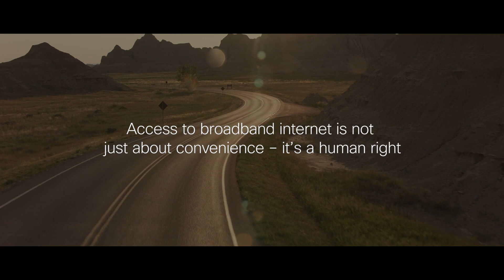Connecting Indigenous Tribal Nations on Tribal Lands with MuralNet | Empowering Communities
In this Cisco Tech Talk, we explore how MuralNet is helping connect Indigenous tribal nations across the United States. Learn how Cisco’s innovative solutions are empowering communities with reliable and affordable internet access, enabling educational, economic, and social development in remote areas.

  What you’ll learn in this video:
  – How MuralNet connects Indigenous tribal nations to the internet
  – The role of Cisco technology in empowering remote communities
  – Benefits of reliable connectivity for education and economic development

  This video is perfect for those looking to learn about the positive impact of technology on underserved communities and how Cisco is contributing to bridging the digital divide.